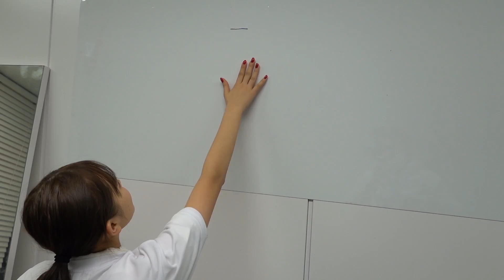【衝撃】POPのモデルが1人体力測定したらすごい結果が、、、！？【Popteen】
■こはるんからのコメント
毎日るんるん こはるんです💜

こはるんこと黒江心温です！

今回は運動神経悪い私ですが、体力測定してみました！
暖かい目で見ていただいたら…😂

なんの取り柄もないおバカな私だけど、そこが愛嬌ってことでよろしくお願いします！！

ありのままのこはるを皆さんに知ってもらって、好きになってもらえたら嬉しいです😝💕⤴⤴

ポプ戦も後半になるにつれて、最初知名度全くなかったこはるを応援してくれるるんてぃーずが増えてくれてるって感じます💜

るんてぃーずの皆さんのおかげで、こはるの頑張るパワーもどんどん上がっていってます🔥

まだ感謝の気持ちを伝えきてれないと思うけど、全力で伝えられるように、最後まで頑張ります！！

たくさんの再生▶️＆Goodボタンどうぞよろしくお願いします😖🙏🏻💦

Ｎｏ．1🥇になりたい👑
夢のPopteen専属モデル座掴み取ります💪🏻

△▼動画公開スケジュール▼△

1/4(土) いちきゃん
1/5(日) まりくま
1/6(月) ゆめぽて
1/7(火) れあぱぴ
1/8(水) タルちゃん
1/9(木) みちゅ
1/10(金) シユン
1/11(土) こはるん
1/12(日) ありぽん
1/13(月 祝) のんち

△▼ポプ戦動画バトルルール▼△
① 1/4〜毎日12時に動画を公開！
② 公開後36時間（翌日23:59）経過した時点で計測！
③ 全員の動画の公開が終わり次第、36時間後（最終日に公開した動画の計測終了後）に反響が大きい順にランキング確定！
④ 動画の内容は各メンバーが自由に設定できる！
⑤ 動画内での出演者は本人が自由にオファーできるが1度出演したモデルは他の動画への出演はNG！
⑥ 公開する動画は15分以内になるような企画内容にする！
⑦ サムネイルの撮影、デザインも各メンバーが考案！

◆ポプ戦公式TikTokアカウント!

♡Popteen information♡
公式TikTok